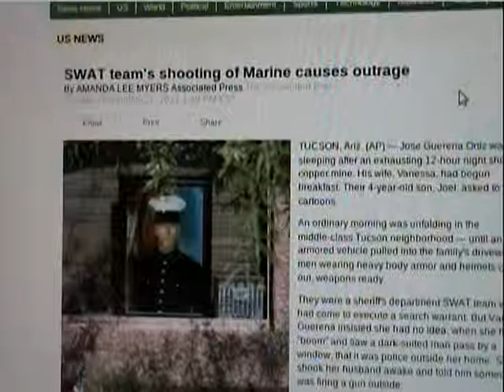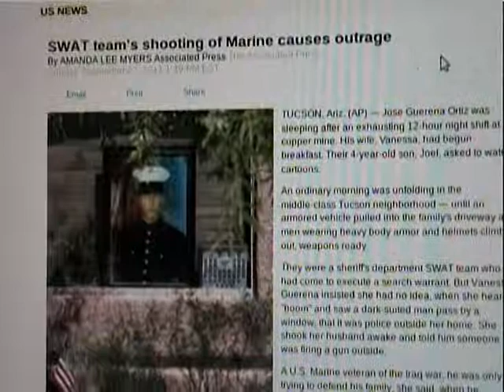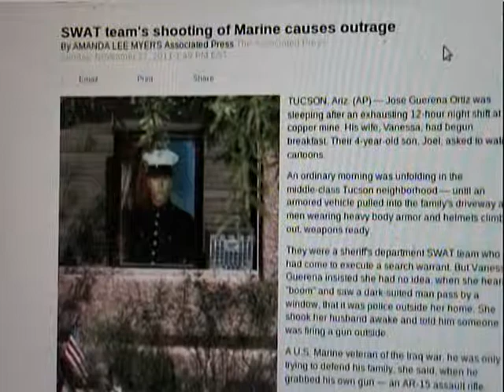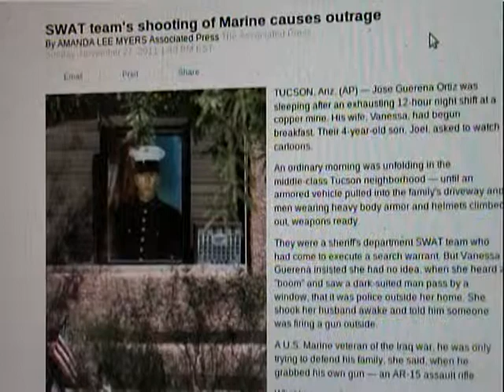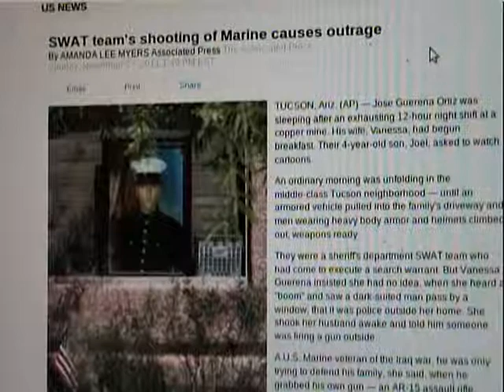Good Marine With Wife & Child Killed By Sheriff SWAT Team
As Always With All My Videos Click Where It Says Show More

A Good Marine With A Wife And Child Killed By Sheriff SWAT Team.
I do Not have much to says about this because the evidence speaks for Itself, and as always they try to justify themselves and even though The People other than the fluoride-head freaks which can be Proven that they believe In the wrong Jesus other wise known as satan the devil Not The True Jesus The Christ but We The People  never voted to have such a bastard nazi type government. The children of satan the devil said they though The Marine was part of a drug traffic and even If He was the pile of jezebel Dog vomit said It was Marijuana which The majority of The People other than king loving fluoride-heads favor legalizing. As I keep telling Everyone Join or form A Church where They believe September 11 2001 was an Inside job and buy a gun. The reason the king loving fluoride-head freaks deny September 11 2001 was an Inside job Is because The Holy Bible KJV (king James version, Needs a better Name) Teaches ST. Matthew chapter 13 verse 38 and ST. John chapter 8 verse 44 and other verses satan the devil Is their father they are the children of satan the devil and they know a government with a king where The People are Not allowed to vote on all the major Issues Is a vexation to The true Children of Yahweh called God. Didn't the sheriff start In Europe? Then why are they In America terrorizing Us with laws that The People never voted for?